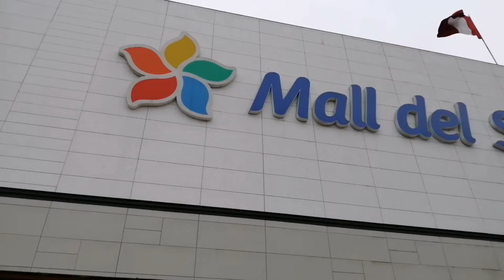😱 ASÍ está PERÚ 🇵🇪 2021 Centro comercial Lima, Mall del Sur, PLAZA NORTE venezolano en Perú lima!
Así luce Lima Perú🇵🇪 en pleno 2021 centro comercial Mall del sur y plaza norte Soy un venezolano🇻🇪 viviendo en Perú intentando salir adelante con mi familia y este canal es para mostrar mi opinión y mis experiencias en Perú. espero les guste el contenido que hago aquí en este hermoso pais llamado Perú siempre como migrante hay veces que nos va bien hay veces que nos va mal pero creo que es parte de la vida humana y solo toca seguir adelante siempre le voy agradecer a peru y a los peruanos por tanto gracias peru. este pais mi segundo hogar

apóyame para seguir ya que YouTube aun no me paga gracias

correo para negocios o publicidad